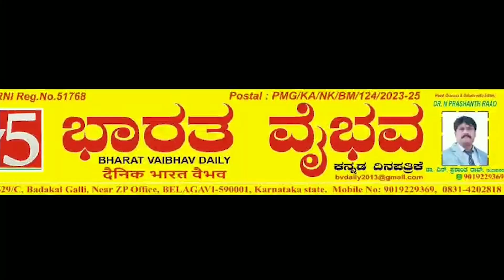ಅಥಣಿ:ಮಹಾತ್ಮ ಗಾಂಧೀಜಿ ಲಾಲ ಬಹದ್ದೂರ ಶಾಸ್ತ್ರಿ ಜಯಂತಿ ಅಂಗವಾಗಿ ಕರ್ನಾಟಕ ರಕ್ಷಣಾ ವೇದಿಕೆ ಸ್ವಚ್ಛತಾ ಶ್ರಮದಾನವನ್ನು